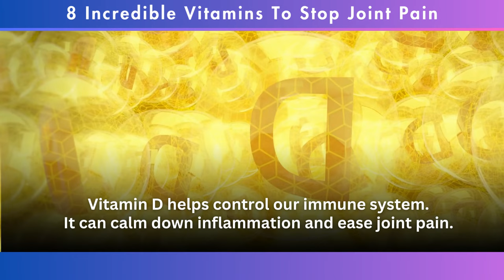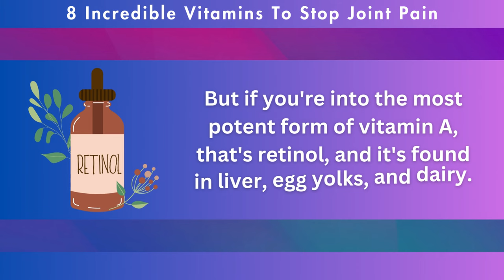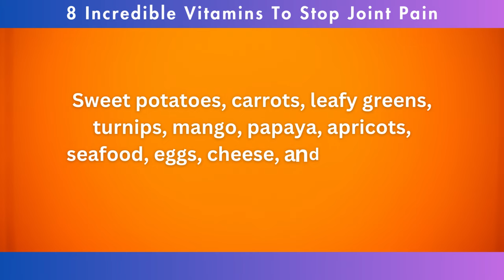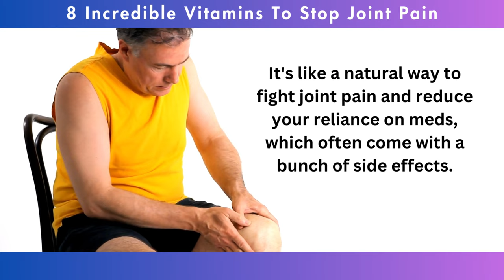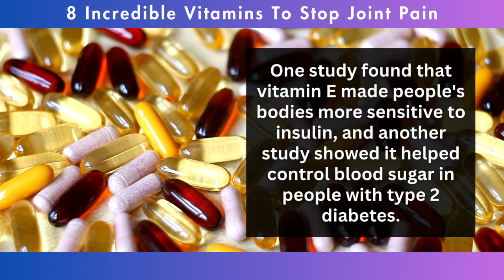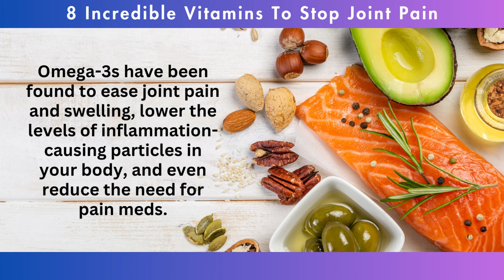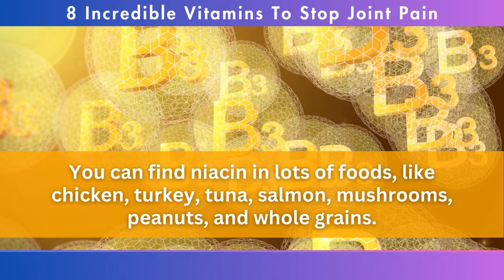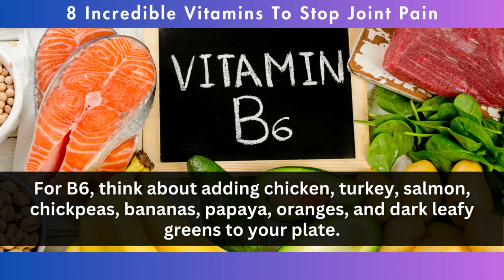8 Incredible Vitamins To Stop Joint Pain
Can these special vitamins keep your joints healthy?

8 Incredible Vitamins To Stop Joint Pain

8. Vitamin K

Vitamin K is an important nutrient that does two big jobs in our bodies.

First, it helps our blood to clot when we get a cut or injury. Second, it helps keep our bones strong by helping control calcium.

When your joint cartilage gets hard, it can cause a lot of pain and make it hard to move.

Vitamin K activates something called matrix-Gla protein, and this protein keeps your joints from getting hard.

7. Vitamin D (Sunshine Vitamin)

Most people know it's essential for keeping our bones strong, but it also plays a crucial role in fighting joint pain.

Vitamin D helps control our immune system, and that's a big deal because it can calm down inflammation and ease joint pain.

6. Vitamin A

Vitamin A is like a family of nutrients, and one of the famous members is beta-carotene. It's the thing that gives carrots that bright orange color you can't miss.

But if you're into the most potent form of vitamin A, that's retinol.

Research shows that when you keep your vitamin A levels in the healthy zone, it can help calm down inflammation and oxidative stress in your body.

5. Vitamin C

Vitamin C is like the builder of the joint world.  It's responsible for making collagen, which, as you already know, is a super important protein found in your connective tissues.

As we get older, our bodies start to slow down on making collagen, which makes our joints more prone to wear and tear.

But by loading up on vitamin C from fruits and veggies, you're giving your joints some love and potentially preventing future joint issues.

Collagen is like the support system for your joints; it gives them strength and flexibility and, overall, keeps them in shape.

4. Vitamin E

It's like the defender of your cells, and it's not just about joints; it's about your whole body.

Vitamin E is an antioxidant, and its job is to keep your cells healthy and fend off oxidative stress, which is linked to lots of health issues like arthritis, heart problems, and even cancer.

3. Omega-3 fatty acids

They're not exactly vitamins, but they're like the unsung heroes of joint health.

Omega-3s, these healthy fats—are fantastic at reducing joint pain and stiffness.

They're like the go-to team in your joint health playbook.

Loads of studies have shown how omega-3s can be total game-changers for joint health and taming inflammation.

2. Vitamin B3

Remember how collagen is super important for your cartilage, tendons, and ligaments?  Well, niacin is like the director in the production of collagen.

These tissues rely on collagen to keep their structure and stretchiness just right, which, of course, is crucial for your joints to work smoothly.

But niacin isn't just about making collagen. It's also an anti-inflammatory agent.

This means it can help dial down the pain and swelling in your joints, making it a pretty nifty natural remedy, especially for those with joint issues like osteoarthritis.

Niacin is also great for heart health. It helps with your cholesterol levels and keeps your blood vessels happy and healthy.

1. B Vitamins

Now, when it comes to joint pain, two members of the B vitamin family take the spotlight: B6 and B12.

First up, we've got B6, also known as pyridoxine. This vitamin has some serious anti-inflammatory powers. It can help dial down joint pain and keep things comfortable. But that's not all—B6 also steps up to prevent nerve damage, which can be a real concern for those dealing with diabetes.

Now, let's talk about B12, also called cobalamin. Nerve pain can often team up with joint pain, making things doubly uncomfortable. It helps maintain your nervous system's health, ensuring your nerves are doing their job right.